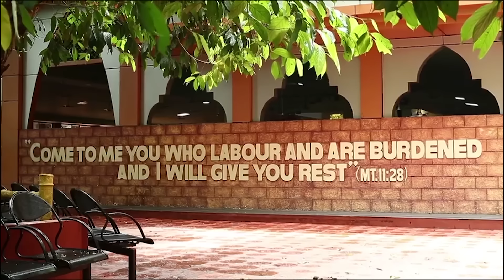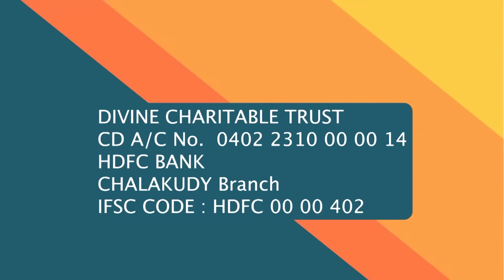Could we be Practicing Idolatry? | Sunrise with Jesus | 10 July | Divine Goodness TV